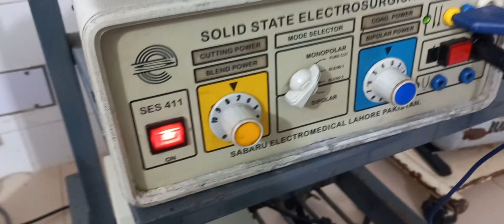Diathermy/Cautery ses 411 Troubleshooting cutting fault